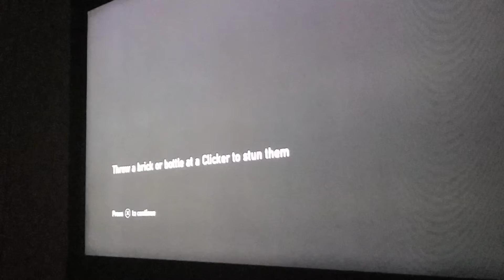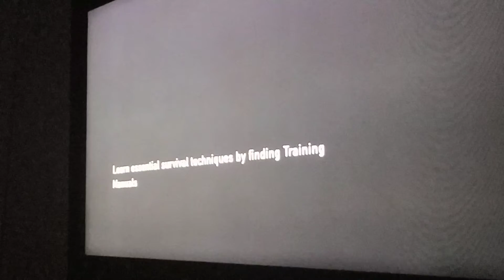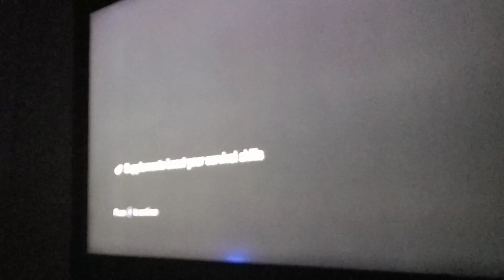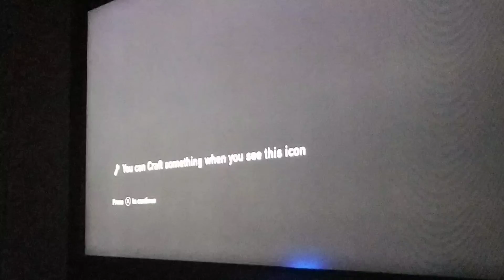Playing the last of us part 1